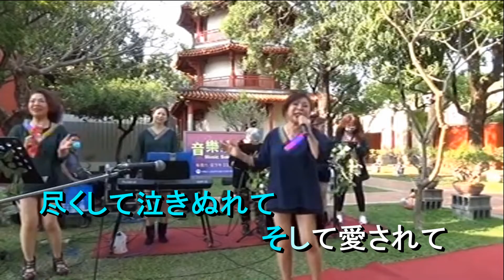愛人 歌手：張冰冰 カラオケ字幕：Richard Tan